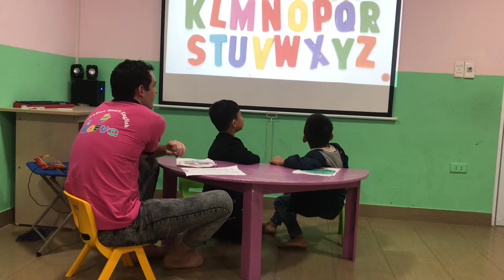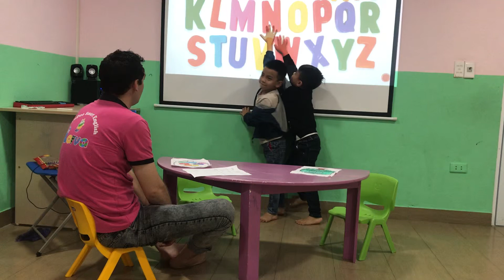Timmy and Danny - Apple 4 - Speaking Test B2 17/03